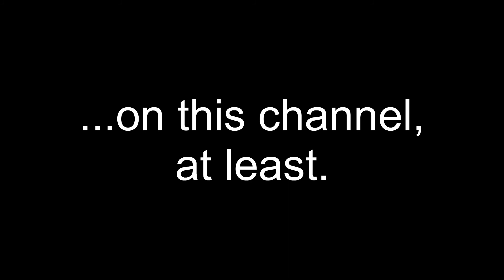bfdi Credits FLA